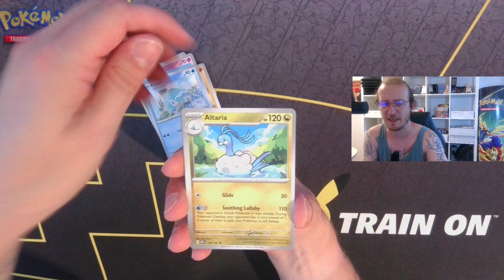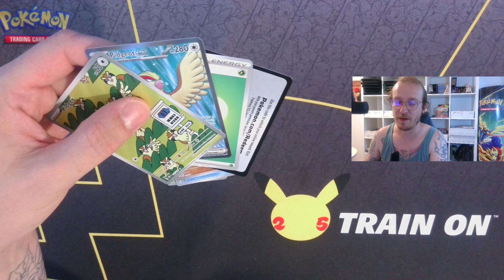Pokémon TCG Live Daily Pack Opening #663